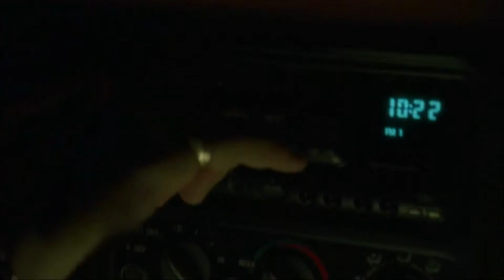The Sopranos in My Dreams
Thumbnail is a parody of the avgn thumbnails.